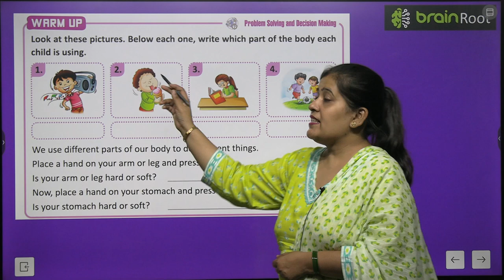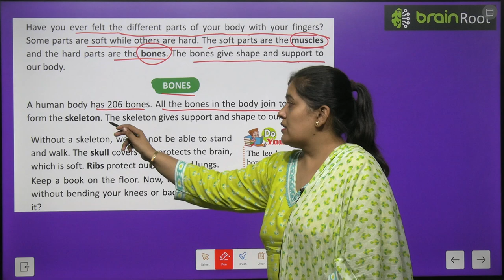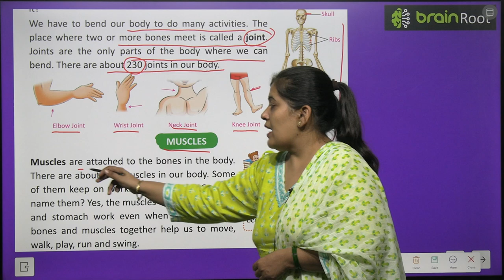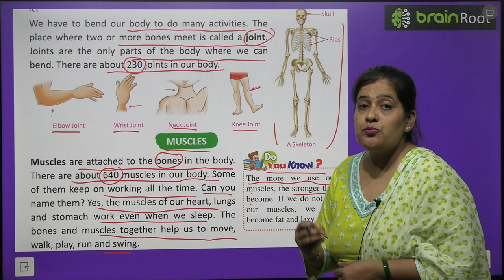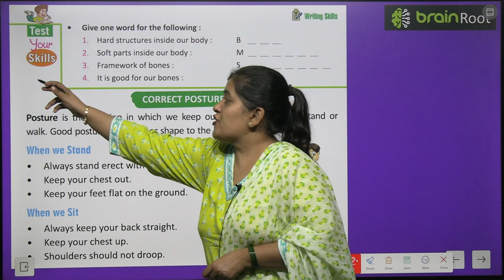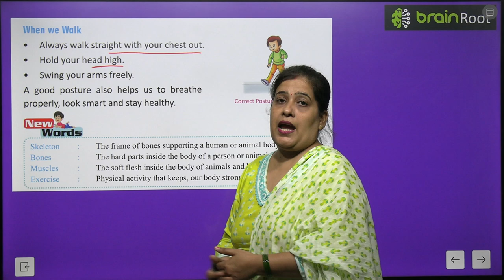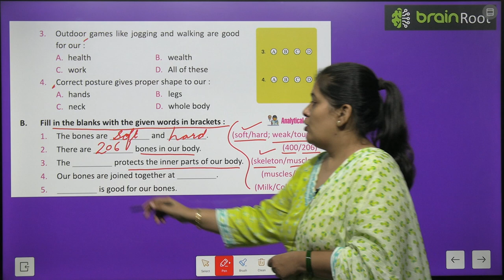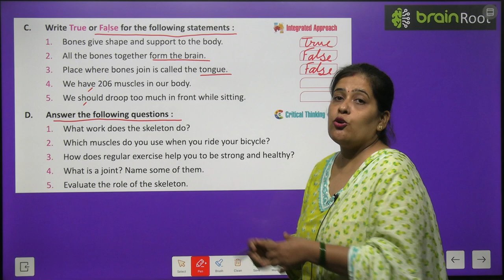BRAIN ROOT SCIENCE CLASS 2 CHAPTER 5 OUR BODY